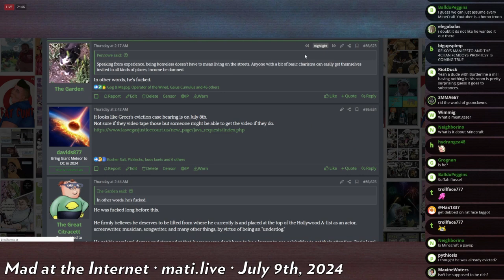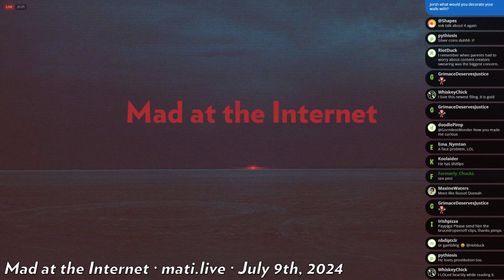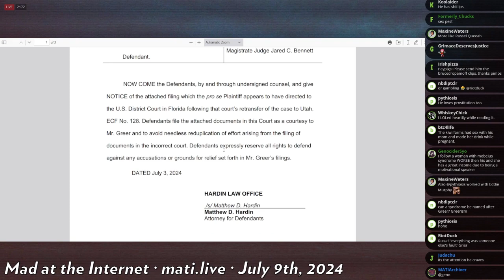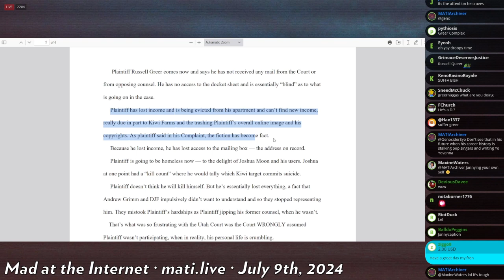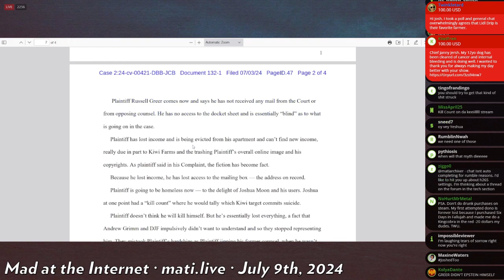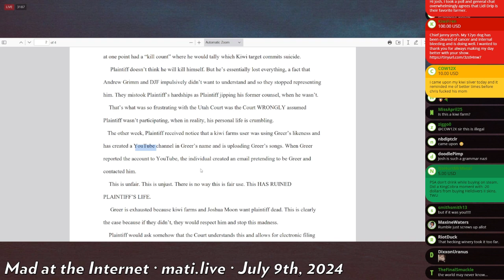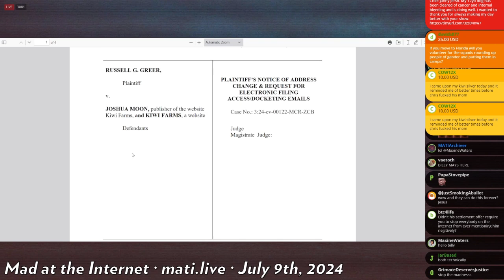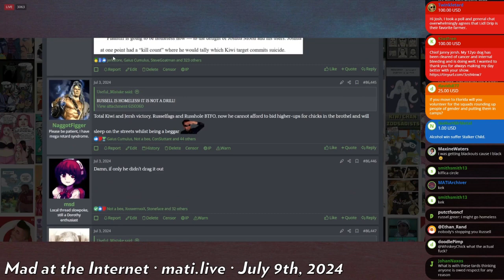Russel Greer faces eviction - Mad at the Internet (July 9, 2024)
Clip taken from:
Butterdog (July 9th, 2024) - Mad at the Internet